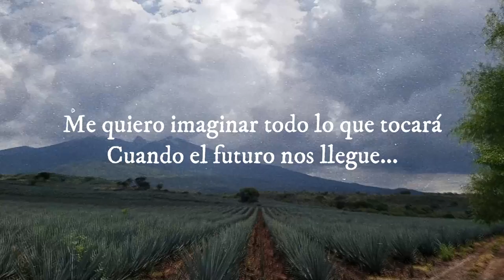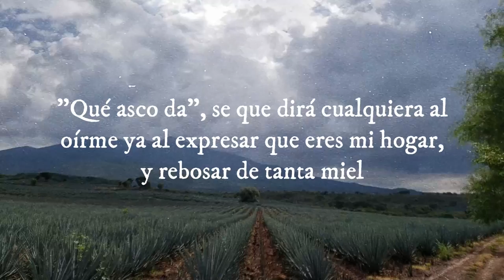Refugio y Alimento 🌘 LOFI Hip Hop ROMÁNTICO [2024] 💖 Valysse 🐨 Rap de AMOR Para DEDICAR - Letra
🌟Una canción de relación a distancia, ojalá les guste =)

Un track para celebrar el 18 de febrero, Sicansíos =) Añadida póstuma de "¿Somos Dualidad?", aunque Spotify no quiera jajaja.

"Refugio y Alimento" es un lofi hip hop México. Una canción para enamorados para dedicar a una mujer hecha por el artista de rap mexicano Valysse. Se trata de un rap romántico de amor para dedicar a la chica que te gusta... lofi rap mexicano. En resumen, una de tantas canciones lofi de amor. Añade este tema a tu playlist de rap romantico mix en español. El #04 de "Somos Dualidad" (Definitive Edition), álbum de canciones de rap mexicano que no sabes como se llaman, hecho por el mejor rapero mexicano, Valysse. Por cierto, ¿sabes como hacer rap romantico, o como ser feliz con tu pareja a distancia?

🕵 Si lees esto, encontraste un secreto, así que me caes un 11% mejor 💗 Comenta este emoji 🌘 y me vas a alegrar el día, además de que vas a sacar de onda a quienes vean tu comentario (mecos que no leyeron jaja) 🕵

🔔 Letra /Lyrics: Refugio y Alimento · Valysse  🔔

Tú, mi secreto, la roca de mi imperio
La meta del trayecto y el motor pa' recorrerlo
Tú, en mi sueño, me llenas de sosiego
La Luna a la que veo, y el castillo que defiendo
Tú, todo el tiempo, pa' lo malo y lo bueno
Tu abrazo es ungüento, mi refugio y alimento
Tú, y el acuerdo, de por siempre querernos
No sé ni lo que he hecho para así yo merecerlo

Me quiero imaginar todo lo que tocará
Cuando el futuro nos llegue, será tan especial
Ya cada día despertar, "que sean diez minutos más"
Por que dormir a tu lado, siempre me encantará
Porque a mí me inspiraste, por dejarme abrazarte
Por estar cuando nadie, siempre agradeceré
Y por bonito mirarme, paz y calma brindarme
Dejarme acompañarte, yo lo repetiré:
Que yo estoy para ti, tú ya sabes que sí
Que Amo ver tu sonrisa al besar tu nariz
Que yo soy tuyo por mil, y que mi vida es feliz
Y que gran parte de eso es por que estás junto a mi
“Que asco da” se que dirá cualquier al oírme ya
Al expresar que eres mi hogar, y rebosar de tanta miel
Pero a volar, tú sabes ya que nunca nadie va a negar
Que tú y yo tenemos to’, y en nosotros si queda bien

Ungli de la Jungli

 instrumental lofi hip hop romantico base de hip hop lofi romantico